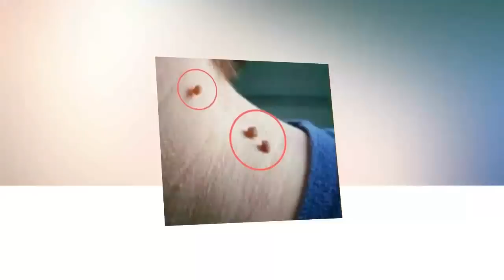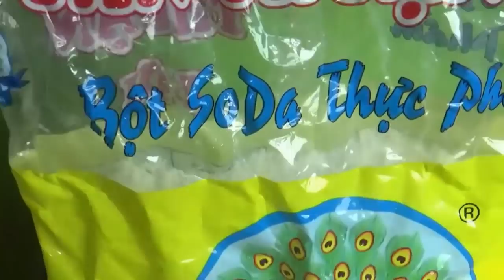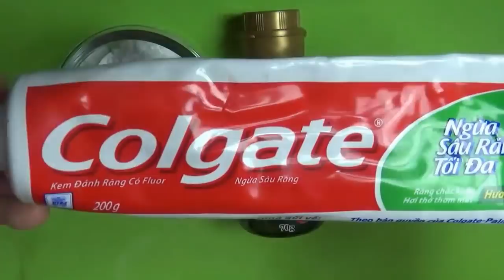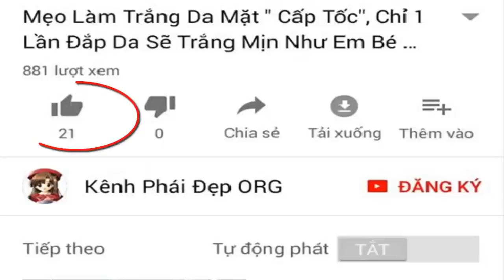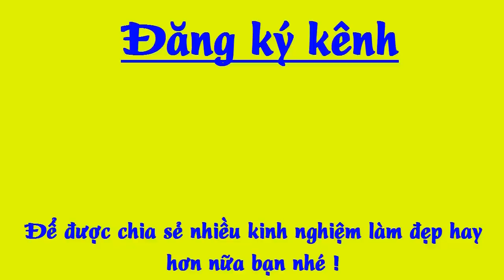Trước khi ngủ thoa thứ này lên, bao nhiêu Mụn thịt, Mụn cơm sẽ biến mất vào sáng hôm sau(Treat wart)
Trước khi ngủ thoa thứ này lên bao nhiêu Mụn thịt Mụn cơm sẽ biến mất vào sáng hôm sau.
How to treat wart.
Hôm nay Kênh Phái Đẹp xin gửi đến các bạn Cách trị mụn cơm, mụn thịt ngay tại nhà.
Các bạn thử phương pháp đơn giản này ngay tại nhà nhé.
Chỉ cần 1 ít Kem đánh răng, Dầu ô lưu, baking soda... thế là các bạn đã có ngay công thức trị mụn đơn giản.
Chúc các bạn sớm thành công ..!
Cách trị mụn thịt, mụn cơm ngay tại nhà.